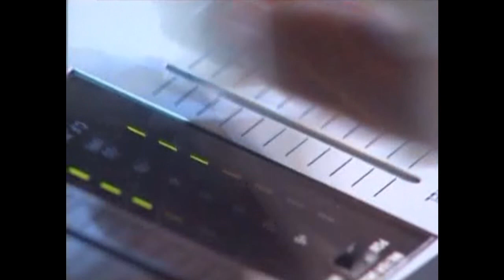LA GUILDE - DMC DJ team World Championships 2004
Great performance of french La Guilde at DMC DJ team World Championships 2004.